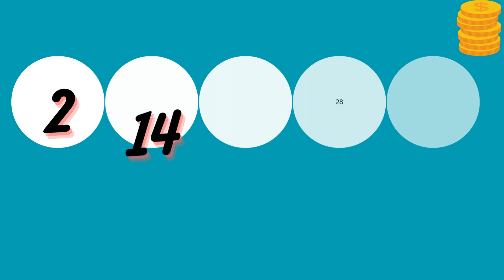New York Evening Lottery Results - Oct 29, 2023 - Numbers - Win 4 - Take 5 - NY Lotto - Powerball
Today October 29, 2023, Find in this video the New York evening lottery live drawings results, Top payouts(prizes), and the latest winning numbers. These New York Evening lotteries' live drawings results are drawn in the evening time daily.

Find in this post, Numbers Evening, Win 4 Evening, Take 5 Evening, Pick 10, New York LOTTO, Cash4life, Powerball, and Mega Millions live drawing lottery results, jackpot prizes, and winning numbers for today Oct 29, 2023, past 30 days.